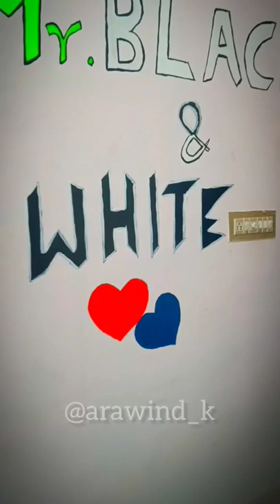Marakama Parunga Namma Kadai😍😍😍😍||Mr.Black & White Men's Wear & Sports Wear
Erode to Karur Bypass Road
Ganapathypalayam Nalroad

Shorts ,Lower,Upper,Tshirts All Brands Available And Low Price 💯